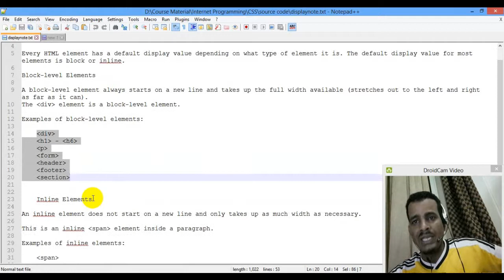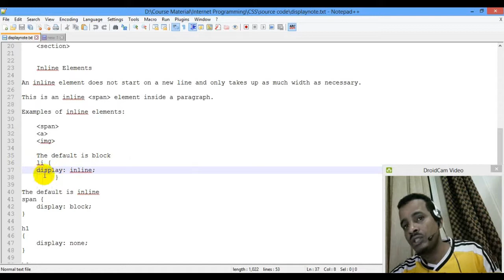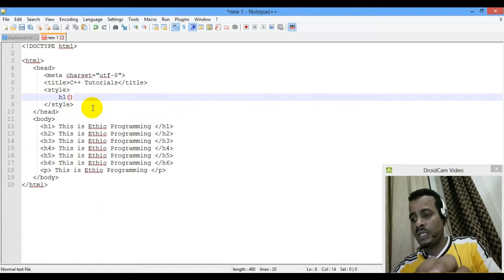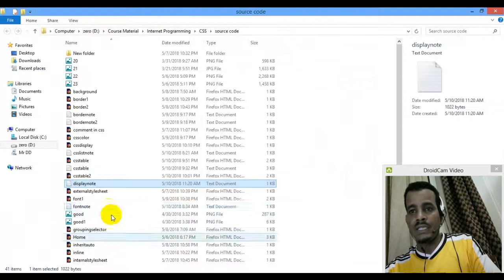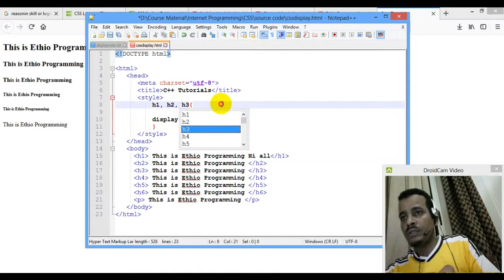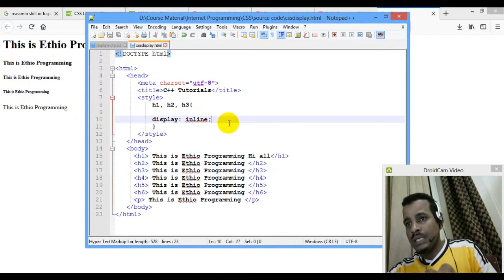Lecture 23: website css display inline and block Programming Tutorial in Amharic | በአማርኛ